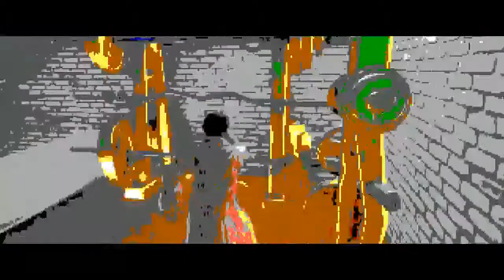Coryxkenshin life rp (short film)